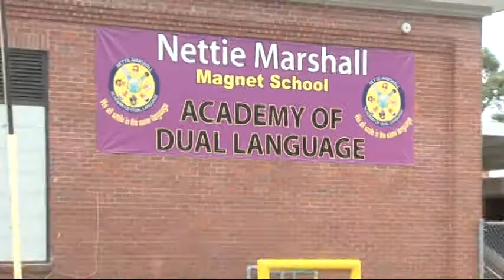Nacogdoches ISD's Community Facilities Committee Meeting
Nacogdoches Independent School District holds a  Facilities Committee Meeting to recruit members from the community.